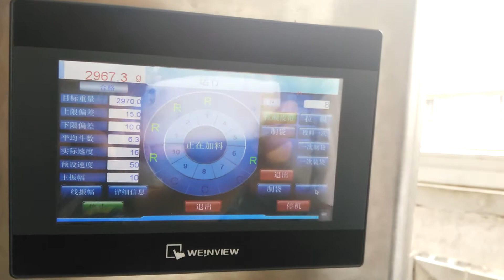Compact Packaging Lines of VFFS & Multihead Weigher for Screws Packing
Skype: Stanley.lai2012